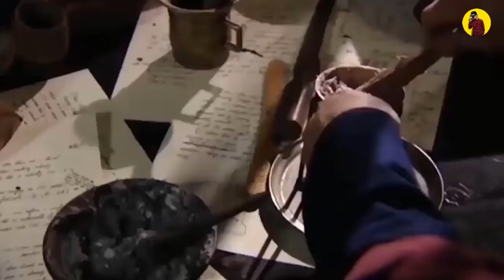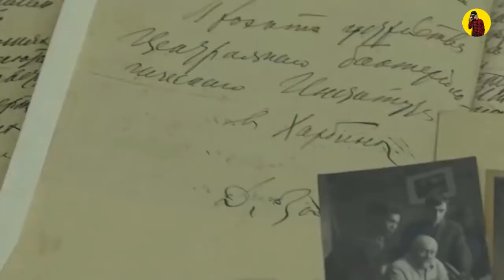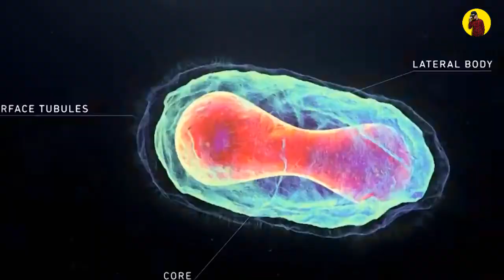Хар 100 йилда бу вокеалар содир булади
Har 100 yilda bu voqealar sodir bo'ladi. Har 20 soni bilan tugaydigan 100 yillarda bu epidamiyalar avj oladi. 1720,1820,1920,2020...